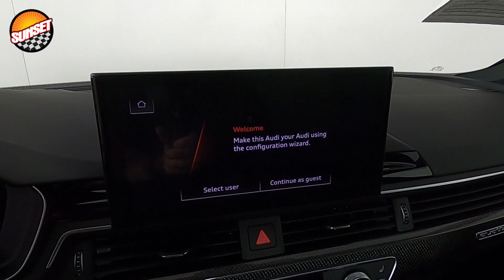2020 Audi S5 Hatchback WAUC4CF57LA010915